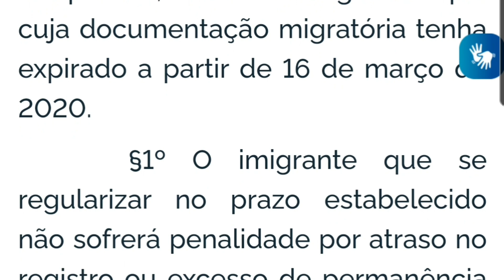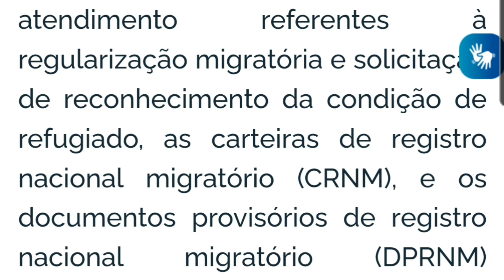Documentación Brasilera para Extranjeros || Caos en la TRONCAL 10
⚠️ATENCION 🇻🇪 Vía Venezuela/ Brasil
ℹ Tomar Previsiones
Cambios de Remesa - Viajes aereos - Pasajes Terrestres entra en contacto por WhatsApp